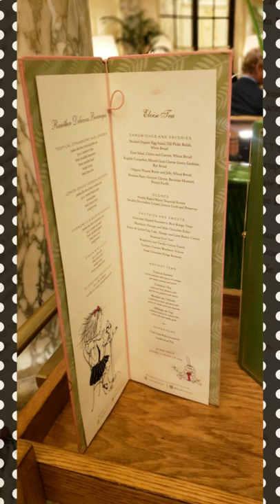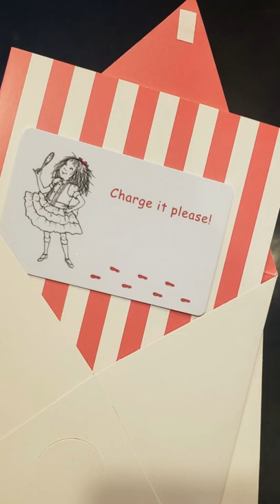Eloise Experience at the Plaza Hotel (2018)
Did you know that the plazahotel has an Eloise Suite AND lots of other Eloise fun for Little Ones!!!